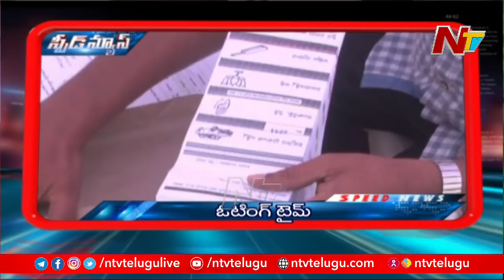Speed News | Latest Telugu News | Top News | 30-04-2021 | NTV